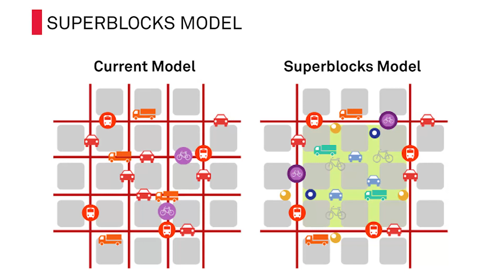Social Aspects of Sustainability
Promotion for the University of Groningen's Social Aspects of Sustainability Honours course project in Barcelona, Spain.